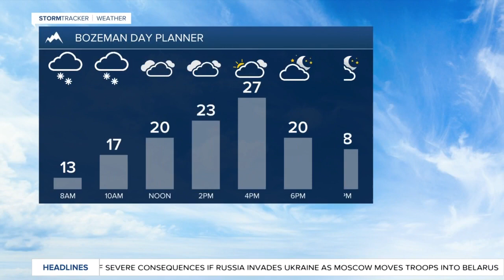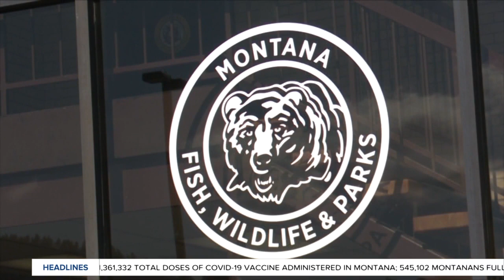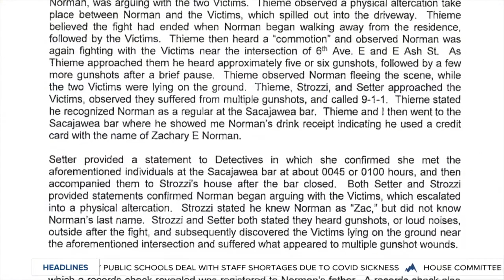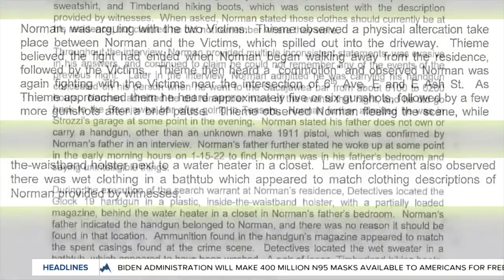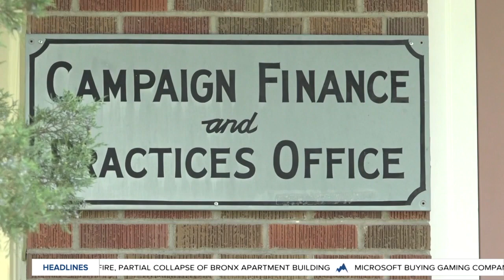Top stories from today's Montana This Morning, 1-19-2022